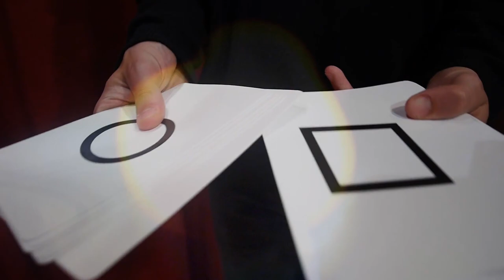E.S.P. Jumbo Testing Cards - Vernet - lepetitmagicien.com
E.S.P. Jumbo Testing Cards - Vernet
ESP Jumbo Carte est un jeu de cartes marqué puissant. C'est un Jeu de haute qualité, en particulier imprimé, il est construit pour durer! Avec cette nouvelle taille, vous serez en mesure d'étonner des foules de 20 à 1000 personnes! Que vous soyez un magicien ou un mentaliste, c'est un must pour vous! Système de marquage facile mais totalement invisible pour le profane. 25 cartes ESP jumbo (4,5 x 7 pouces). Idéal pour les salons et les spectacles.